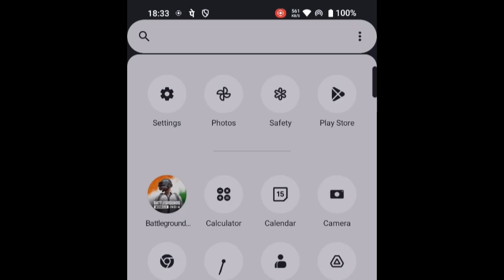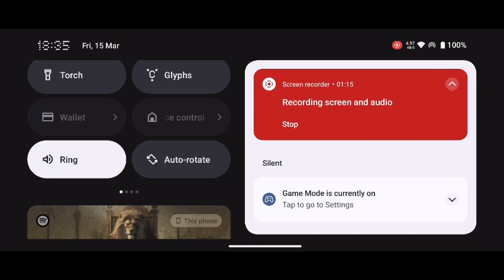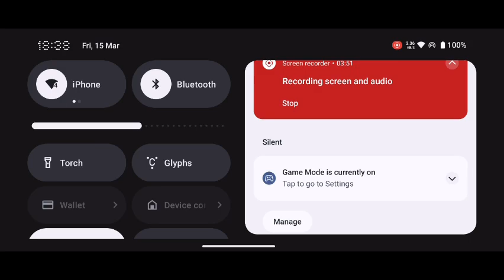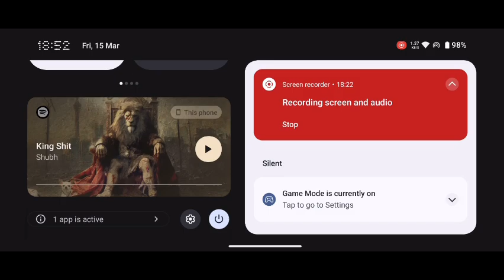Nothing Phone 2a Gaming Bgmi Test - Battery Drain and Heating Issues - FPS and Graphics!